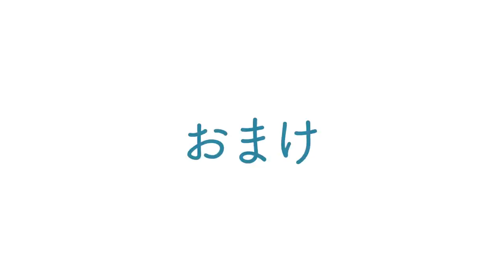杜松のミニ盆栽を作ろう。育て方や特徴の紹介【盆栽Q】